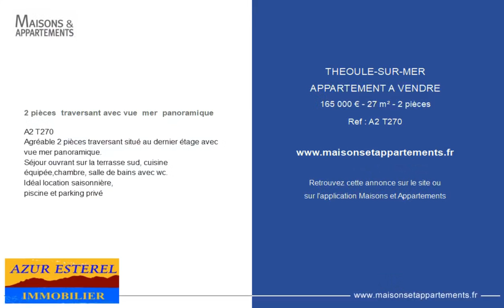THÉOULE-SUR-MER - APPARTEMENT A VENDRE - 165 000 € - 27 m² - 2 pièce(s)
Référence : A2 T270

2 pièces  traversant avec vue  mer  panoramique

A2 T270
Agréable 2 pièces traversant situé au dernier étage avec vue mer panoramique.
Séjour ouvrant sur la terrasse sud, cuisine équipée,chambre, salle de bains avec wc.
Idéal location saisonnière,
piscine et parking privé

Cette annonce vous est proposée par l'agence AZUR ESTEREL IMMOBILIER

|2120315|